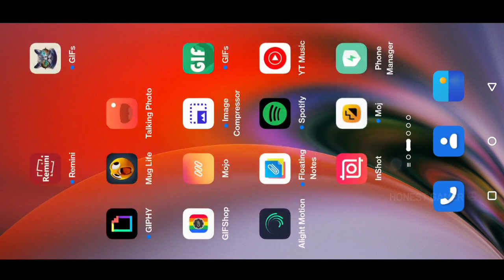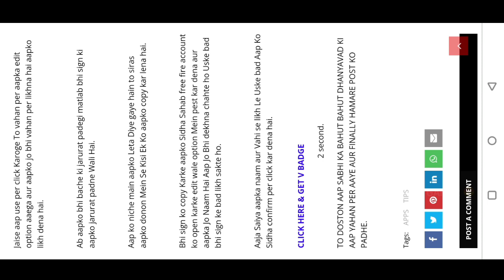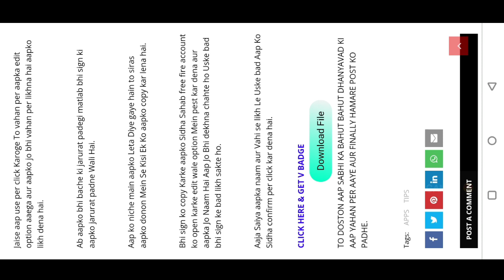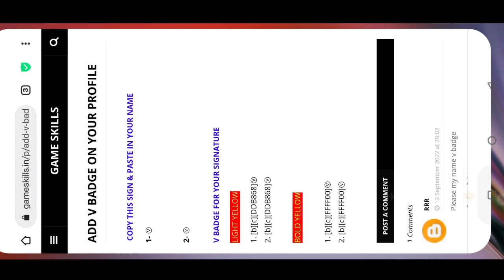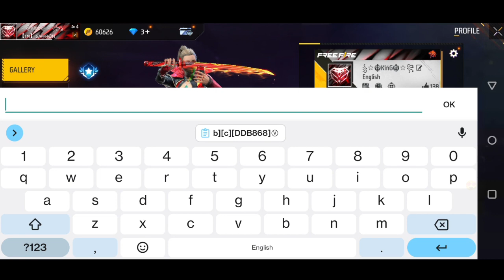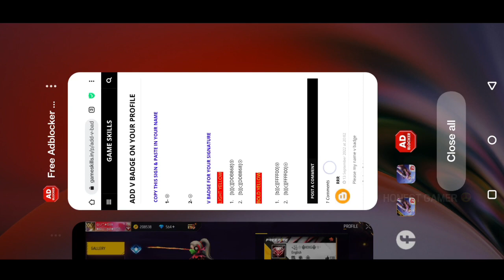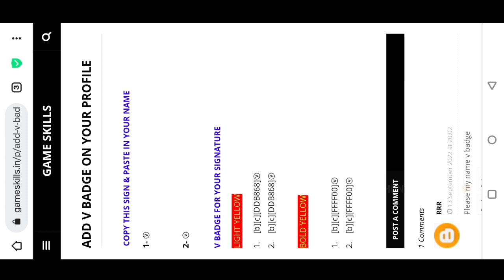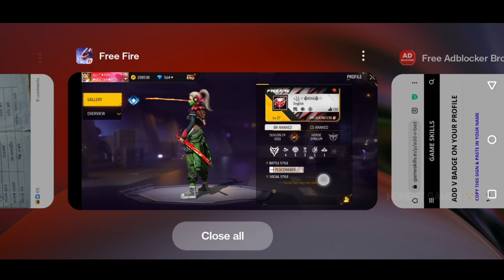How To Get V badge in Free Fire Max|V Badge Kaise Le|Free Fire Name V Badge|Add V Badge in Free Fire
🧿 QUERIES SOLVED:►

v badge kaise le
v badge
free fire v
ff me v badge kaise le
free fire me v logo kaise lagaye
v badge code
ff v badge
how to get v badge
free fire v badge kaise milega
v batch in free fire
how to v badge in free fire
how to make v badge in free fire
v batch
how to add v badge in ff profile
free fire v batch
v bache kaise milta hai
ff v badge code
free fire me v badge kaise lagaye
free fire mein v badge kaise le
bhi bache
free fire id me v badge kaise le
free fire me v badge kaise milta hai
v badge in free fire
v badge kaise lagaye
free fire me v badge kaise le
how to get v badge free fire

1) free fire new event
2) free fire new event today
3) free fire new event tamil
4) free fire new event elite pass
5) free fire new event telugu
6) free fire new event malayalam
7) free fire new event india server
8) free fire upcoming new events
9) free fire upcoming new event
10) free fire upcoming events
11) free fire upcoming event
12) today event in free fire
13) today event in free fire tamil
14) today event in free fire in telugu
15) today event in ff
16) today event in free fire malayalam
29) today event in free fire top up
18) today event in ff tamil
19) today event in free fire emote
20) today event in free fire problem

1. Garena Free Fire Indonesia
2. Garena Free Fire Brazil
3. Garena Free Fire Brasil
4. Garena Free Fire India
5. Garena Free Fire Pakistan
6. Garena Free Fire Singapore
7. Garena free fire Bangladesh

😇  Related Tags 😇

1. free fire new event
2. free fire new event today
3. new event free fire
4. ff new event
5. ff new event today
6. free fire new update
7. today free fire new event
8. free fire new events
9. free fire today new event
10. new event ff
11. new event free fire today
12. new event in free fire
13. Mystery shop free fire
14. Ramadan eid mystery shop
15. Ramadan event 2022